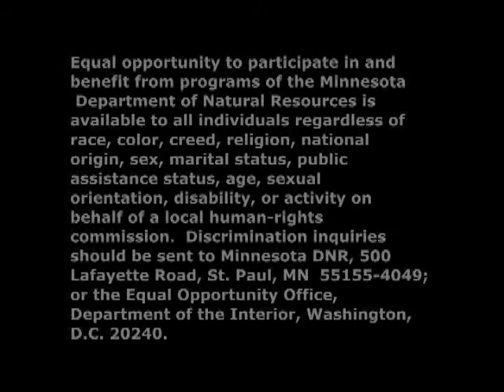Kids PFDs PSA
Kids need an adult's help to stay safe in the water.